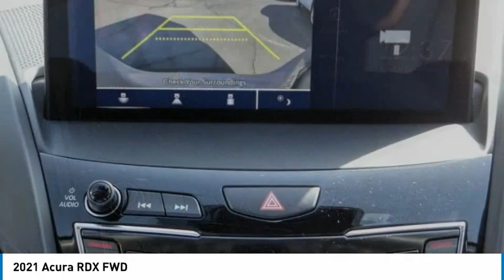2021 Acura RDX MONTEREY PARK ROSEMEAD EL MONTE MONTEBELLO LOS ANGELES A2522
2021 Acura RDX FWD

Alhambra Acura
1700 W. Main St.

Pearl 2021 Acura RDX